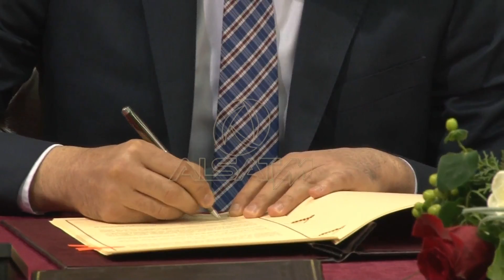Kosovë – Maqedoni vetëm me letërnjoftim